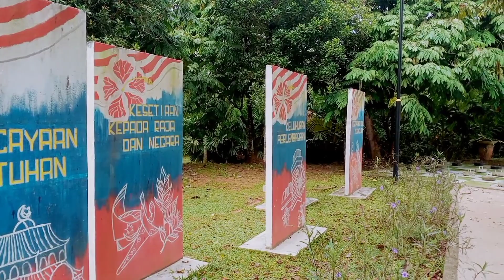W Sibling ke Taman Seribu Bunga dengan Nanny dan Tok Ayah. Tempat tarikan di Melaka yang best‼️🇲🇾